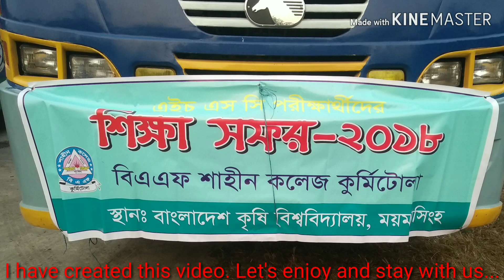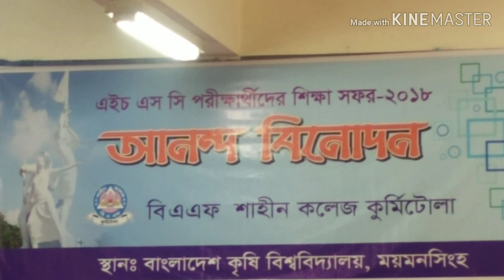BAFSK Stuudy tour 2k18|| BAU Mymensingh|| Teachers viral Dance cover||MKTubeBD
This is the bafsk study tour 2k18 video,.
 Everybody enjoyed a lot.this is the memorial day.
Picnic spot is Bangladesh Agricultural university  Mymensingh.
We started journey at 7AM and returned at 10PM.
 We have seen Joynul galler, bramhopotronod, Mymensingh botanical gurden itc.
Its a dancers scene ... So lets enjoy.
 It has created by Monirujjaman Kaium.

This is a channel where you find every kinds of videos & different things and something unique.